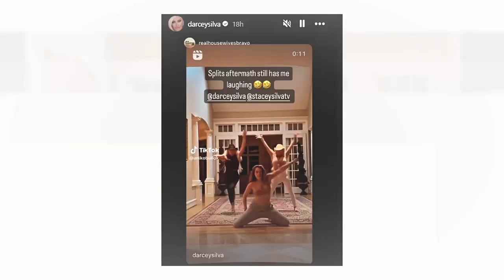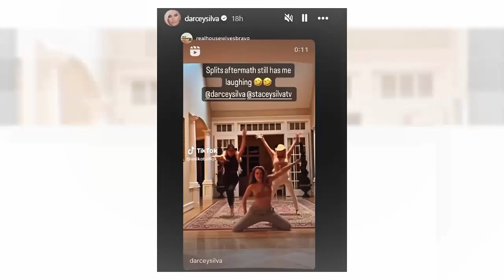[WATCH] '90 Day Fiance' Darcey And Stacey Silva’s Reality TV Future – You Won’t Believe What’s Next!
Welcome back, lovely viewers! Darcey and Stacey Silva have captured the hearts of many fans through their memorable appearances on "90 Day Fiancé." Their bold personalities and dramatic storylines led the network to give them their own spin-off show, which quickly became a fan favorite. However, it seems that the dynamic between the Silva sisters is shifting, and their future on reality TV might be taking a surprising turn.